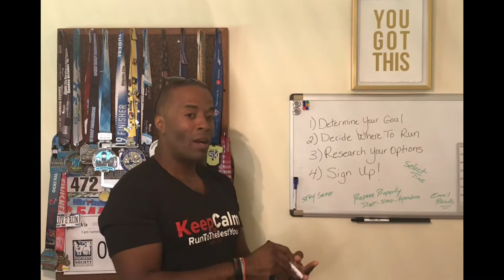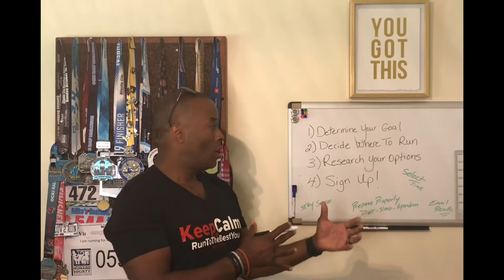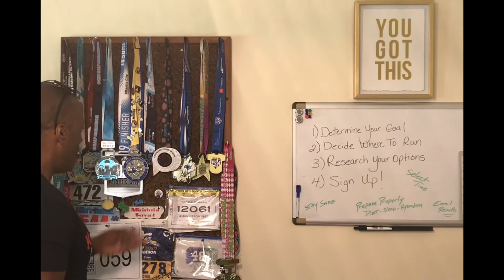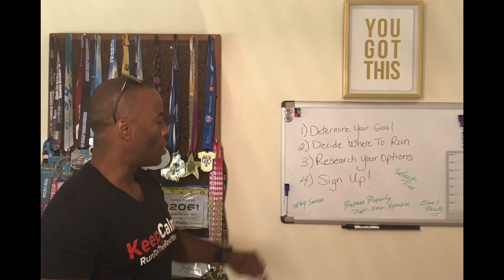How To Prepare For Your Virtual Race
Listen to the latest episode of the podcast on
Apple Podcast

Hello, my name is Tadris Parker, I have a passion for helping families become healthier one step at a time since 2013. Through our easy run/walk programs we help you participate in any race distance without shortness of breath, knee pain, or spending massive amounts of money on weight loss products.

Our blogs and podcast will deal with answering your most precious questions about either Running, Intermittent Fasting, or Weight loss as well.

CALL TO ACTIONS:

Sign Up For Our September 5th, 2020
Keep Calm And Run To The Best You 5k

Click Link To Join Our FREE
Keeping It Real 7 Day Challenge

Next Level Coaching Plan (30 or 90 Day Plan)

You Can't Outrun A Bad Diet!
Thrive Market is my new favorite place to find healthy, natural products. Join me and save hundreds on your grocery bill every month -- never pay premium prices for premium products again!

Check this out for good sugarless ketchup and dressings. Look up Whole30/Paleo approved foods. Keeping It Real was inspired by the Whole30 protocol.